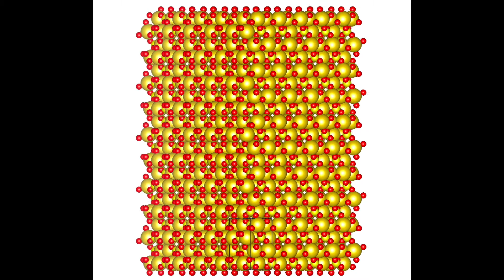Sodium Sulfate Crystal Structure (Medium)